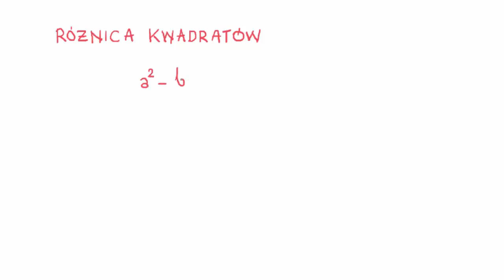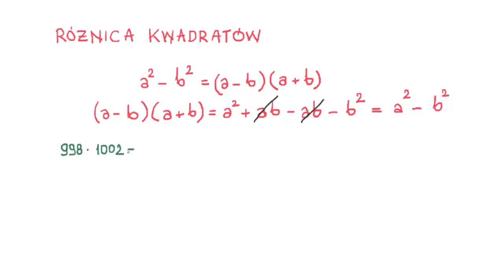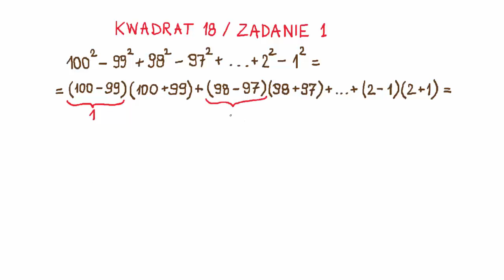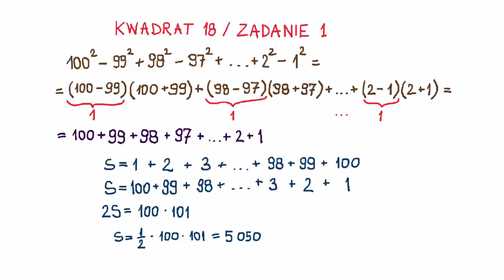Olimpiada Matematyczna Juniorów - Kwadrat 18/1